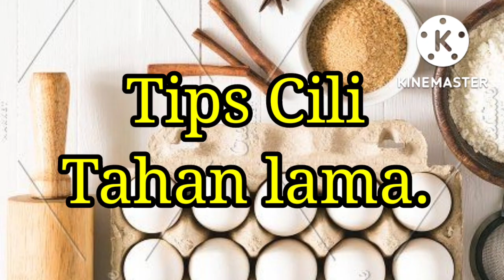CILI KERING KISAR TAHAN LAMA ‼️Begini Caranya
Topik Saluran video:
Hallo!Hallo Rane Bettermudip ialah sebuah video saluran masakan harian yang sangat-sangat mudah,dari segi bahan dan penyediaan yang terdapat didapur rumah anda serta masakan harian yang sering kita masak dirumah,terutama yang selalu tiada banyak masa untuk menyediakan masakan yang banyak bahan,jadi bagi yang selalu atau tiada idea untuk memasak anda boleh la melawat ke saluran video disini.Semoga menjadi ibu/bapa dan cef masakan untuk keluarga tersayang.selain itu perkongsian bersama seperti tips,petua dan cara tertentu untuk anda juga berkaitan dengan masakan sebagai panduan untuk anda didapur.lebih lebih untuk para pemula.